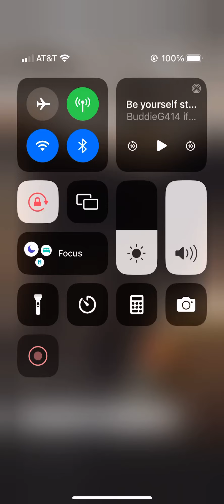If she don’t feed u like this re-evaluate yo u￼r surroundings eatingGoodinMyH￼ood